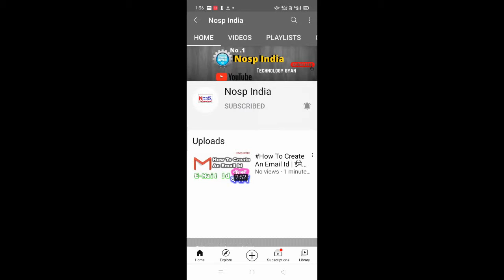New Idea To Grow YouTube Channel in 2021 | ये मत करना वरना रोना पड़ेगा | New Trick for Youtuber 2021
Welcome : Nosp India '''' official channel this about  technical videos and how to use this and that app  more value information best videos with Nosp India.

Today There Are Lots Of Amazing Tech News Lined Up For You.
Gionee Max
Gionee
Kormo Jobs App
Google Kormo Jobs
Redmi 9 India Launch
Redmi 9A
Redmi 9C
realme 7i
realme C17
realme X7
realme X7 Pro
Asus ZenFone 7 Price
Asus ZenFone 7 Pro
Asus ZenFone 7 Launch
Tech News
Tech News Daily
TTN#808
Technews
TrakinTech
Trakin Tech
iPhone 12
iphone 12 India
huawei Station
Reliance Netmeds
Gionee Max
Gionee
Kormo Jobs App
Google Kormo Jobs
Redmi 9A
Redmi 9C
realme 7i
realme C17
realme X7
realme X7 Pro
Tech News
Tech News Daily
TTN#808
Technews